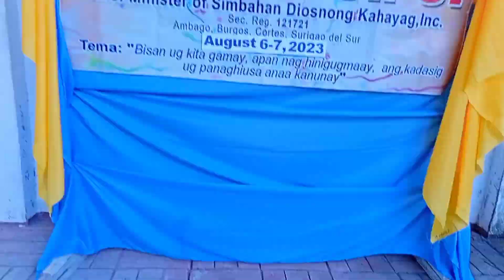Fr. day 1 na preparation up to sa mismong adlaw na celebration, thank you Lord sa Kusog.💪🙏